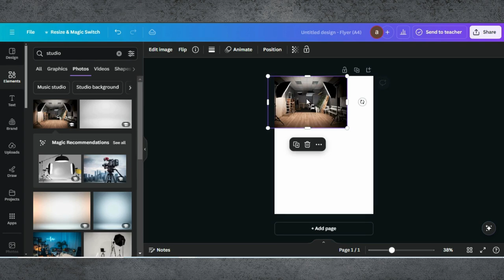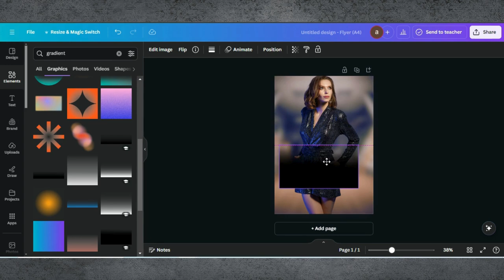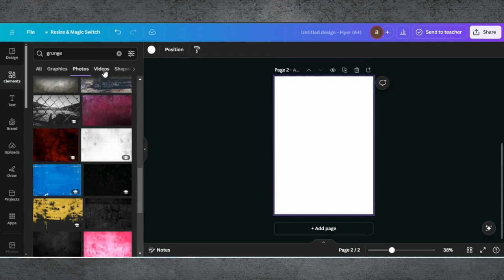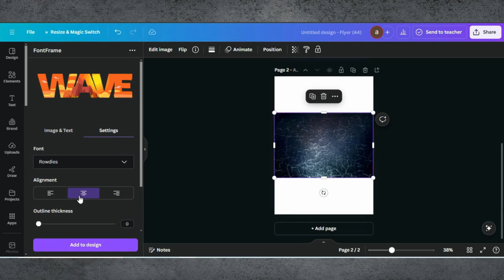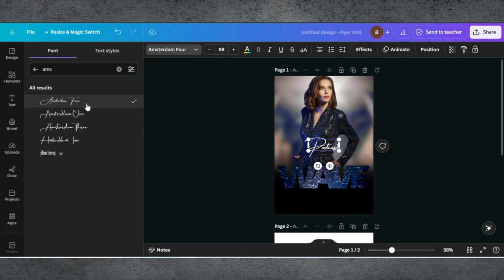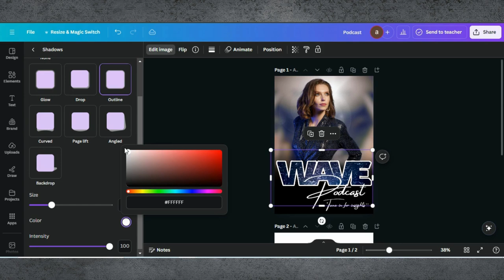How To Make a Flyer In Canva | Flyer Design In Canva | Flyer Design Tutorial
🖌️ Create Stunning Flyers in Canva: Step-by-Step Tutorial! 🖌️
Hello, creative minds! In today’s video, we’re diving into Canva to show you how to design eye-catching flyers that will grab attention and get your message across effectively. Whether you’re promoting an event, advertising a sale, or creating a flyer for any occasion, this tutorial has you covered.

0:00 Introduction
0:01 Demo Of End Results
0:06 Starting a Project in Canva
0:21 Selecting Background
0:37 Editing Tips & Tricks
3:01 Use Of 'FontFrame' Canva App
4:11 Adding Text & Editing
5:04 Finalising Design & Downloading